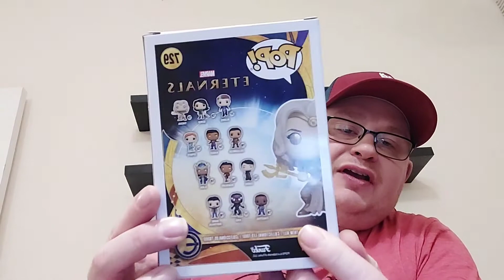Funko Pop! Marvel Eternals Thena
Yes I know I said I was going to just get them through Pop in a box but I saw this in game and decided to make sure I got it, The Eternals Thena

Seen anything you like it may be available on my depop account

Looking For Something to watch here are some of my favourite youtuber

Funko Collector United Kingdom

Funko Niffler

Funko Madd

Funko Hunter UK

Leroy Screwballs

Dave's Dungeon

Jimmy Barnes

Demize Family

Scarborough Couple

Jackson & Shaw

Stormcore Collectables

Wayne & Logan

Albatross Pops

R&M Entertainment

Pop Bros

Pop Drunk

Wayno's World Of Pops